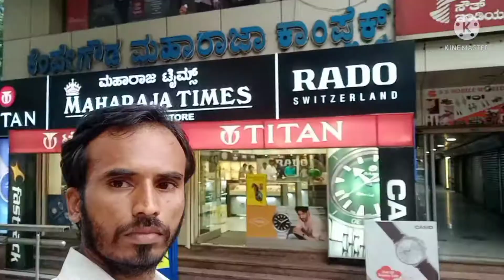ಎಲೆಕ್ಟ್ರಿಕ್ ವರ್ಲ್ಡ್ ಇನ್ ಬೆಂಗಳೂರುelectric world in Bangalore